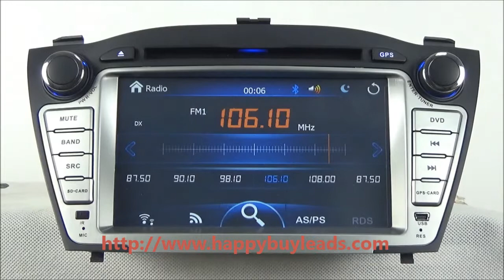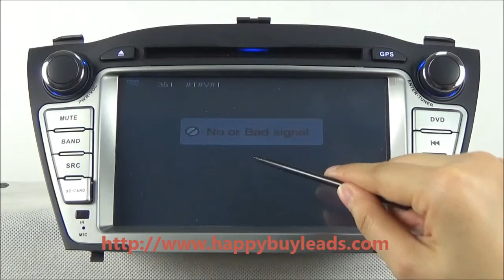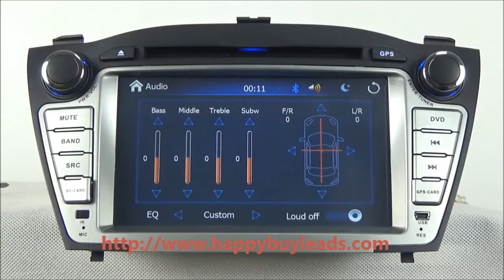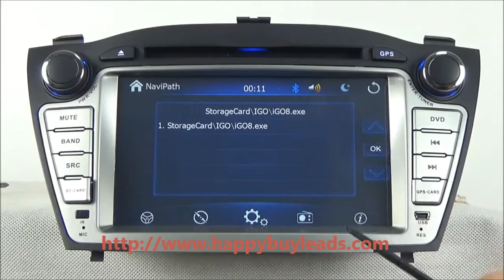Hyundai ix35 Radio DVD TV Bluetooth GPS Navigation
Hyundai ix35 Radio DVD TV Bluetooth GPS Navigation! Upgrade your Hyundai ix35 Radio to Hyundai ix35 Radio DVD TV Bluetooth GPS Navigation USB Touch Screen MP3 MP4